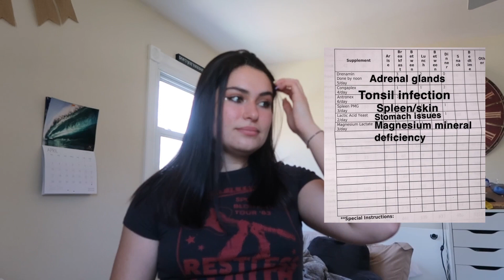5 ways to debloat + my chronic bloating 🤰🏻🥹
⭐️ my links ⭐️
🦋 podcast: wellness culture

✨paragon✨
🌎 code: DESF

💙csc: 7,233💙